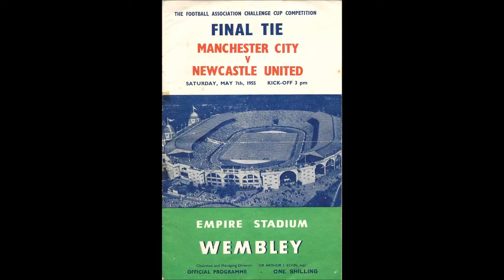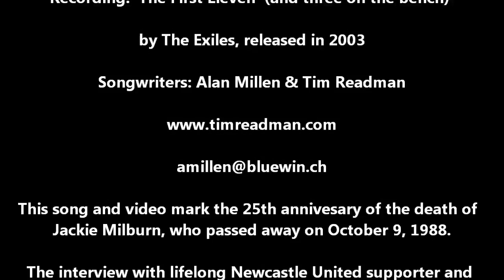Wor Jackie's The Greatest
A song and video celebrating the life and career of Newcastle United legend Jackie Milburn. I am the co-writer of the song. The video was created in September 2013 to commemorate the 25th anniversary of Jackie Milburn's death on October 9, 1988.